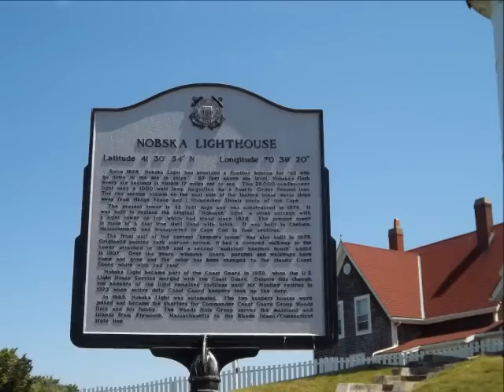Nobska Lighthouse, Woods Hole, MA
Nobska Lighthouse in Woods Hole (Falmouth), MA - established in 1828.